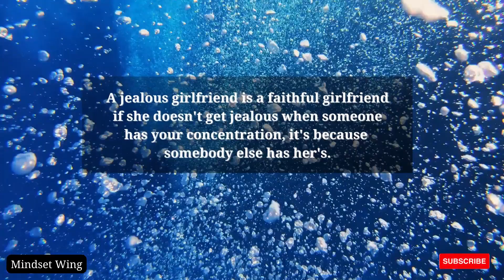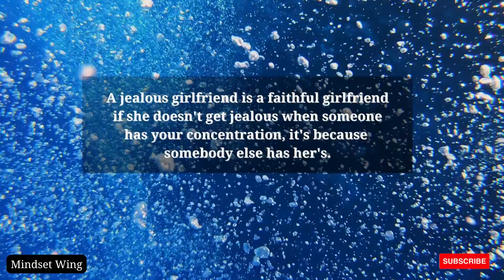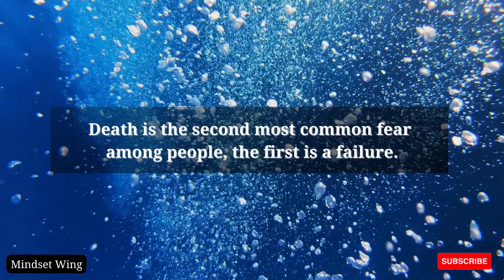20 Interesting Psychology Facts That Might Surprise You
20 Interesting Psychology Facts That Might Surprise You